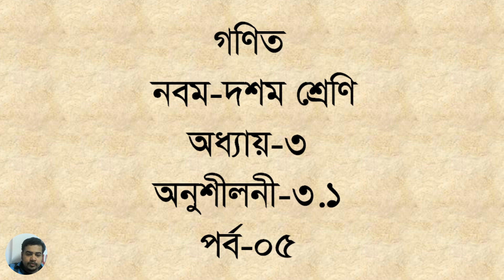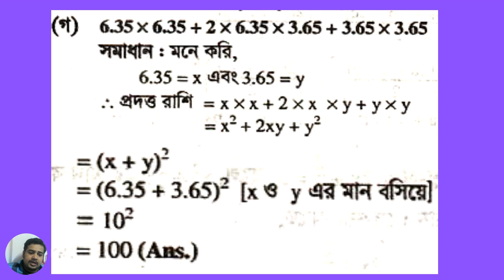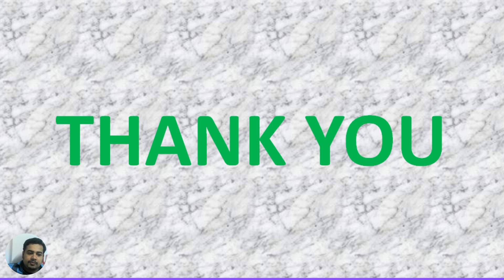Class 9-10 Math Chapter 3 E.x-3.1 Part-5 | ৯ম-১০ম শ্রেণি গণিত ৩য় অধ্যায় অনুশীলনী-৩.১ পর্ব-৫